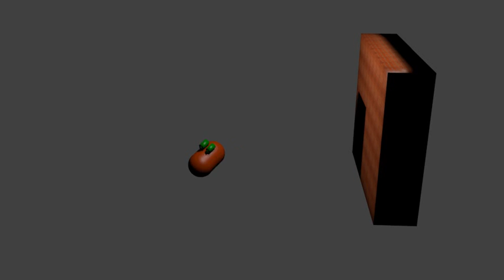Rocket Larva Crash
Tugas Animasi